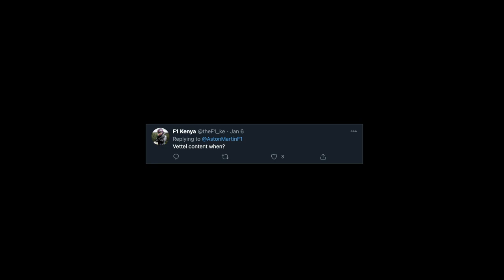Vettels erster Werksbesuch bei Aston Martin - mit Halbglatze!